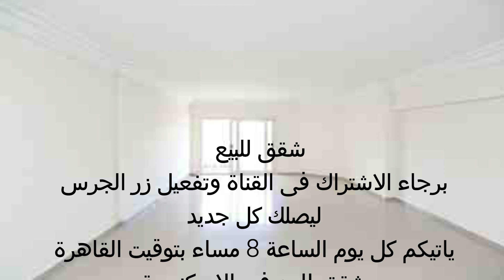بالتقسيط شقق للبيع 120م السعر380 ألف ترى البحر الدور الثانى اسانسير الترا سوبر لوكس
بالتقسيط شقق للبيع بالاسكندرية 120م السعر380 ألف الدور الثانى اسانسير ومدخل فندقى ترى البحر الترا سوبر لوكس